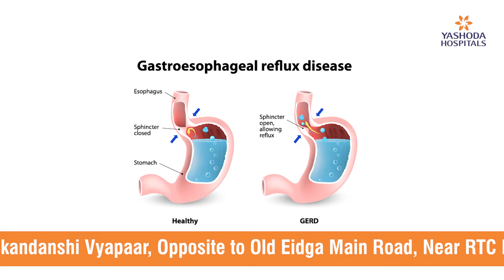Know About Acid Reflux and Gastroesophageal Reflux Disease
When stomach acid continually rushes back into the tube between your mouth and stomach, it causes gastroesophageal reflux disease (GERD) (esophagus). Your esophageal lining may become irritated by this backwash (acid reflux). Dr. Moode Jayanth,Consultant Surgical Gastroenterologist and Robotic (Hepatobiliary-Pancreatic and Gastrointestinal) Cancer Surgeon, Yashoda Hospitals discusses everything about Acid Reflux and Gastroesophageal Reflux Disease.